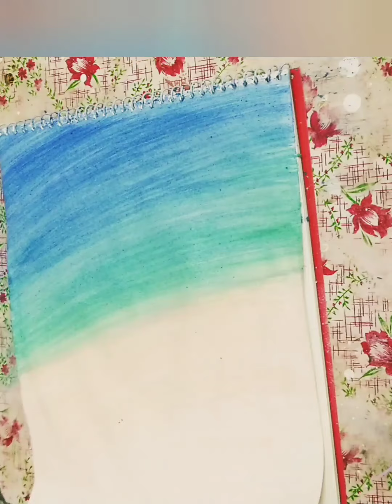Freedom- Easy painting for beginners